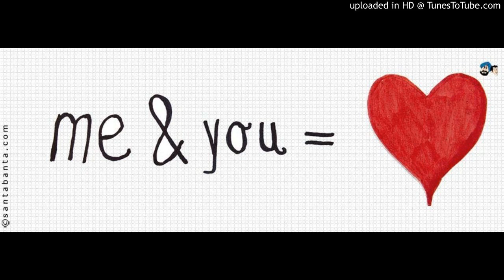Me & You - Jimmy & Lynda